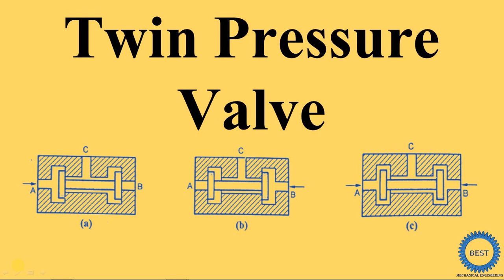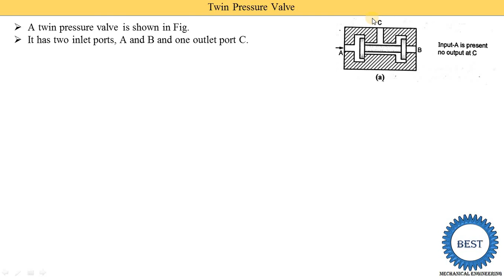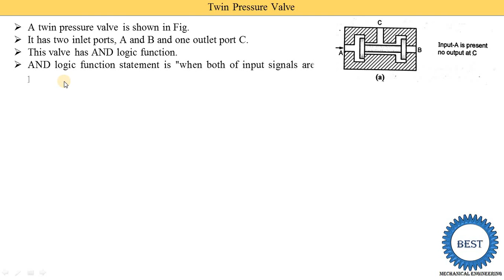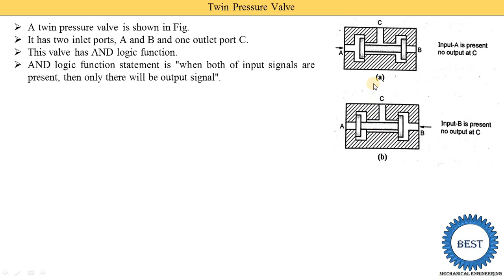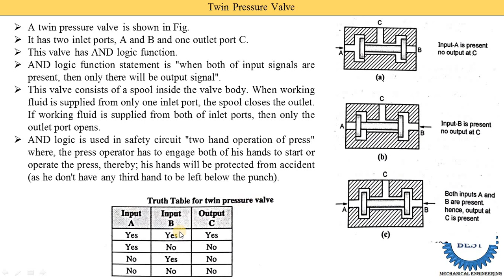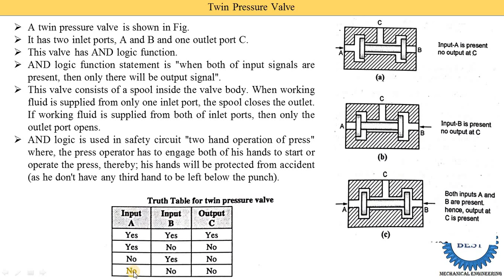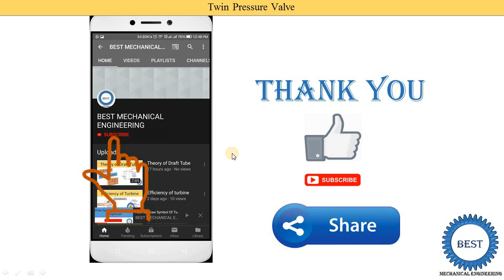Twin Pressure Valve - Special Type Valve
In this video, I explained Twin Pressure Valve.

Types of Gear Pump (External Gear Pump ,Internal Gear Pump, Lobe Pump, Ge -rotor Pump, Screw Pump)

Chapter  : Introduction of hydraulic and pneumatic